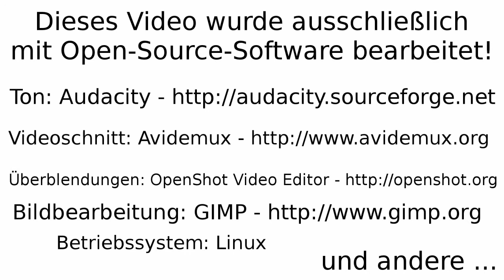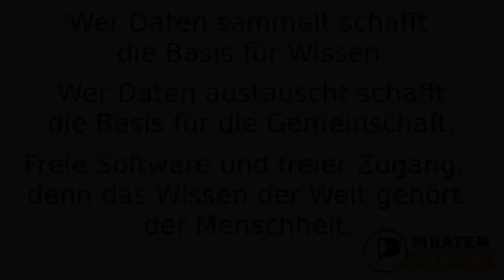Interview mit Bernd Schlömer, dem Vorsitzenden der Piratenpartei (Juli 2012)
Im Interview spricht der Vorsitzende der Piratenpartei Bernd Schlömer über die Vorstandsarbeit, die Neubesetzung der Pressearbeit, die Eurorettung, sein Treffen mit Henry Kissinger im Springer-Verlag, seine Arbeit im Verteidigungsministerium und die Bundestagswahl, sowie das Wahlprogramm der Piratenpartei ...